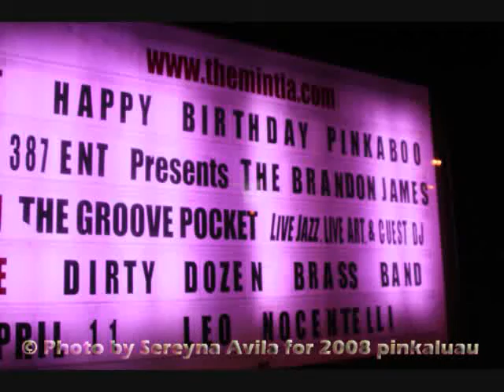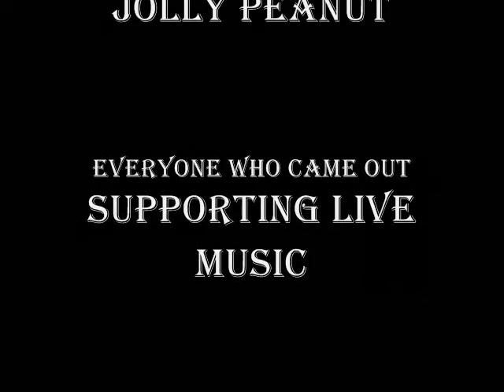Pinkaluau 2008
THE MINT 4/5/08
JANE CARREY BAND, CROSBY LOGGINS, ZACK HEXUM, BRENDAN MCCREARY,THE FUTHAMUCKERS